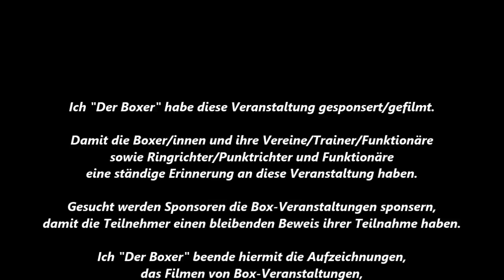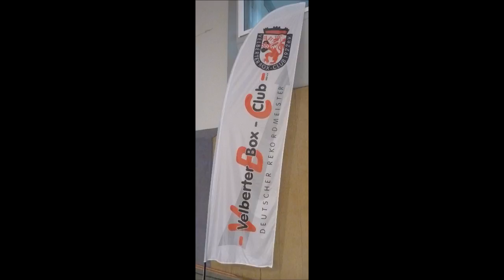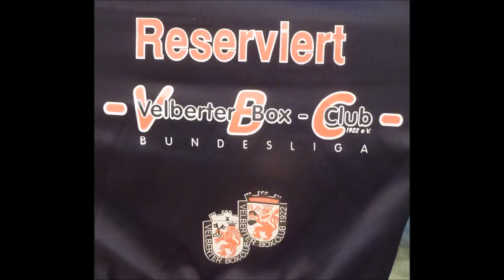736 * Der Sportler * Boxen * Bildimpressionen Die Besten Teil 4 22.10.2017